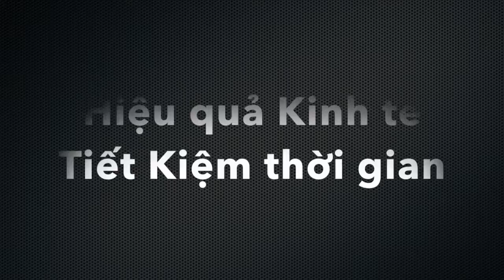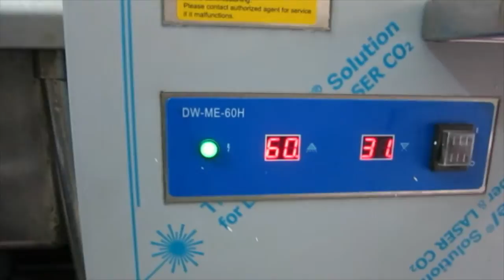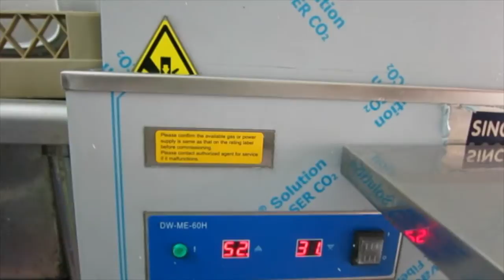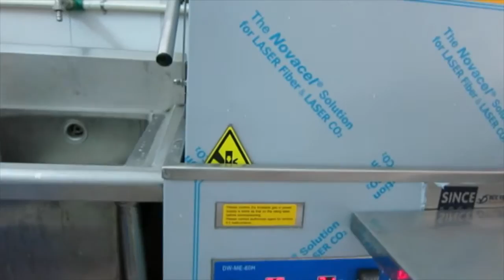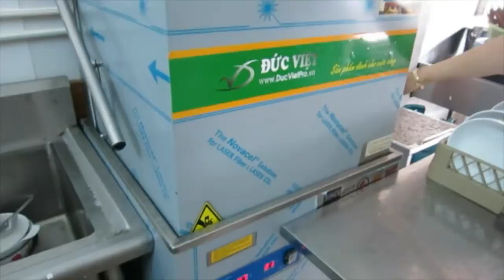sử dụng máy rửa bát ĐỨC VIỆT DVMRB900C | Dishwasher | 0989999884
Hướng dẫn sử dụng máy rửa bát công nghiệp ĐỨC VIỆT DVMRB900C
v Showroom miền Bắc: 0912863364
v Showroom miền Nam: 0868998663
v Tổng kho và bán buôn: 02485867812
v Hợp tác kinh doanh: 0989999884